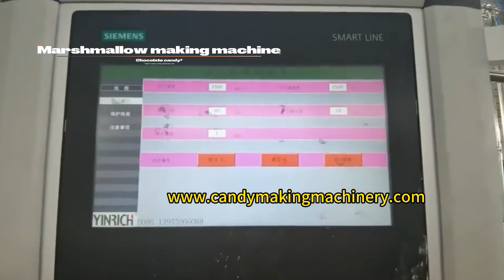fabricante de linha de produção de doces - máquina de fazer gomas - máquina de fazer pirulito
Procurando uma ferramenta poderosa para preencher seus moldes de doces com precisão e eficiência? Não procure mais, o depositador de doces semiautomático de 8 pistões! Projetado para funcionar com todos os seus moldes de silicone, bem como com a maioria dos moldes de policarbonato de até 11,5 polegadas de largura, este depositador oferece recheios dosados com precisão e grande flexibilidade. Sua construção em aço inoxidável e bicos de depósito ajustáveis permitem fácil posicionamento de cada layout de molde, enquanto o sistema de aquecimento completo com temperaturas variando de 68F a 320F garante o fluxo adequado de chocolate, gomas, caramelo, caramelo e rebuçados. Com uma capacidade de enchimento de 12.000 a 15.000 horas e um design compacto e que economiza espaço, este dosador com certificação CE é essencial para qualquer operação de confeitaria. Então, por que esperar? Obtenha seu depositador de doces semiautomático de 8 pistões hoje e leve sua fabricação de doces para o próximo nível!